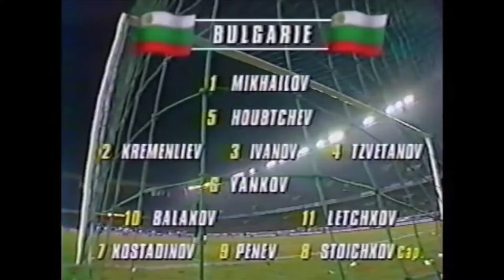This Day in French Football History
A look back at one of the most heartbreaking matches which helped shape French Football, the France-Bulgaria game which saw France miss the 94 World Cup where greater things would follow for Les Bleus!